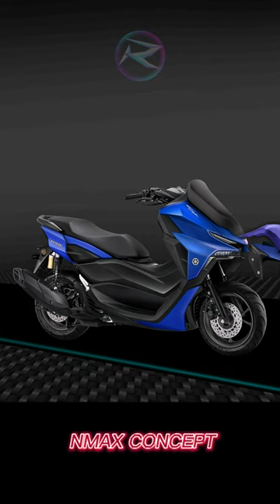NMAX 2024 CONCEPT‼ ??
NMAX PRODUCTION CONCEPT